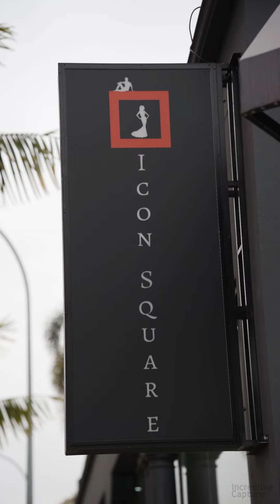Senorita | Violin Cover By Kristan R | Icon Square Bridal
Thank you so much to the talented @incrediblecapture & Icon Square Durban for the phenomenal opportunity 💫

Hair & Beauty done by the best @sharlettenaidoo ✨

Song: Senorita
Artists: Camila Cabello & Shawn Mendes
Violin Artist: Kristan R The Violin Player
Recording: Avish Ramkissoon